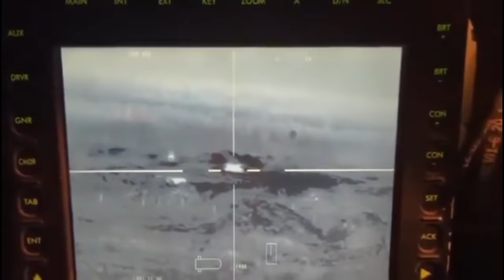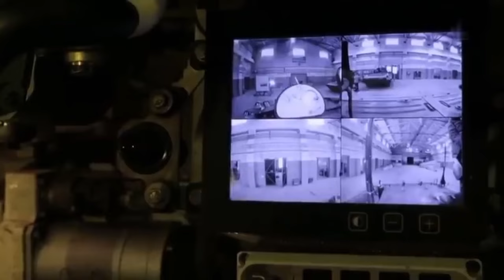T-90M Ruso vs Bradley Estadounidense en Ucrania | Explicación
El día de hoy analizaremos el famoso video en donde un T-90M se enfrenta a un Bradley Ucraniano, en el podemos ver un gran desempeño de ambas máquinas llevando al máximo sus capacidades